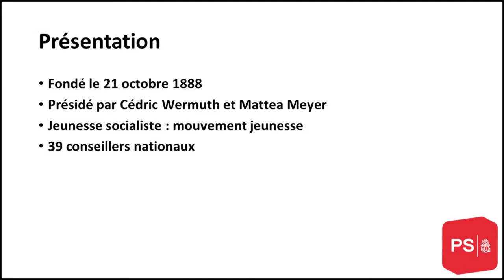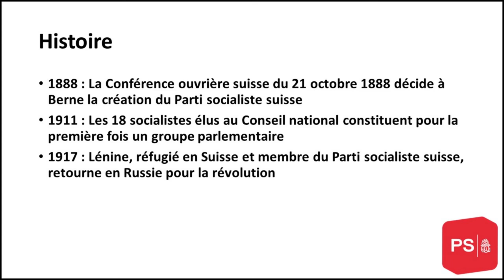Dans les urnes : Parti Socialiste (PS)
Cette vidéo vous informe sur le parti socialiste de Suisse.
Mon logiciel de montage (Meine Montage-Software) : Shotcut